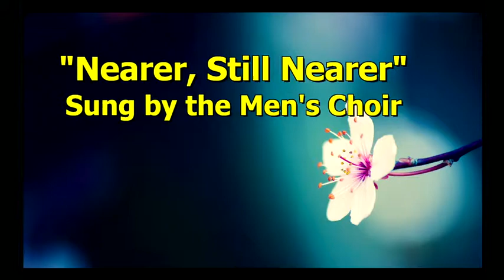Immanuel Men - Nearer To Thee 5/31/2015